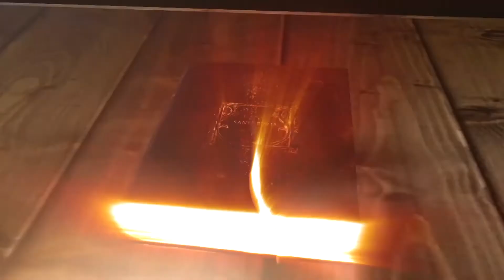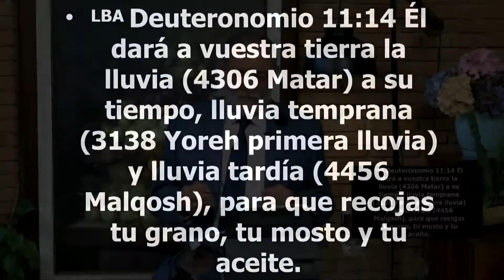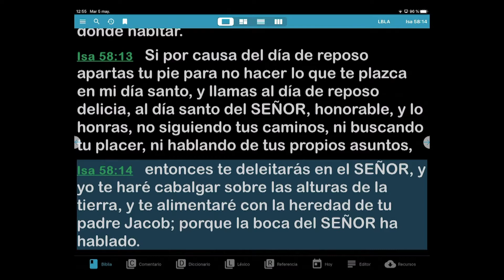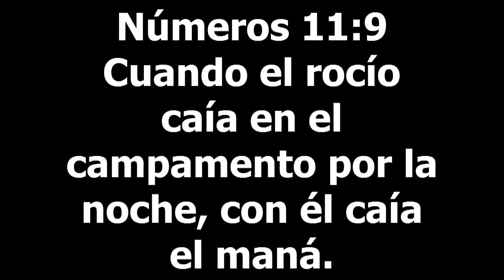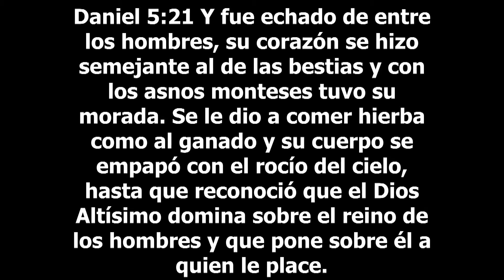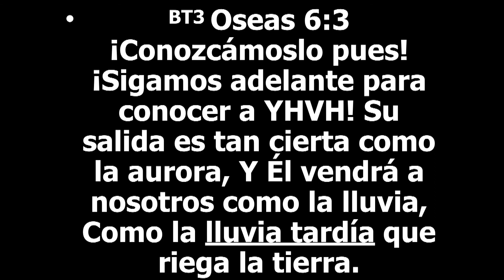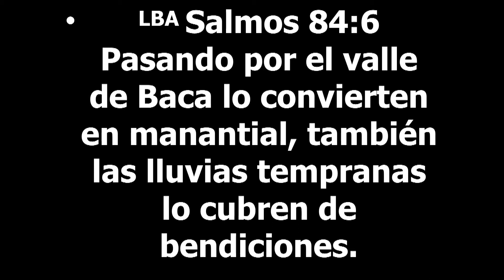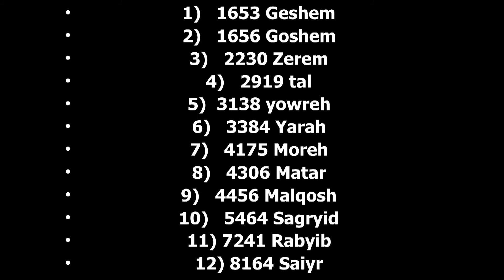La lluvia tal Apóstol Sergio Enríquez 8vo Servicio Domingo 10 05 2020